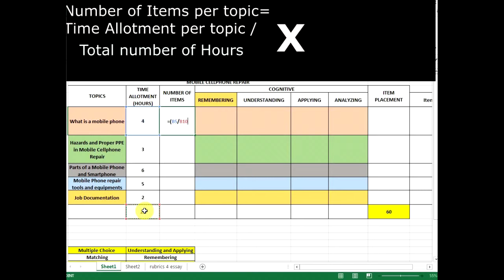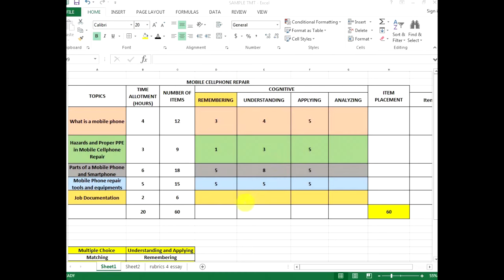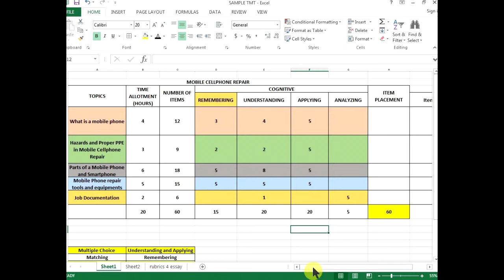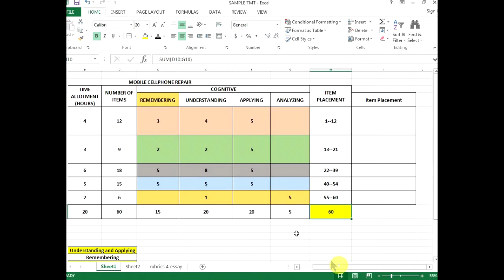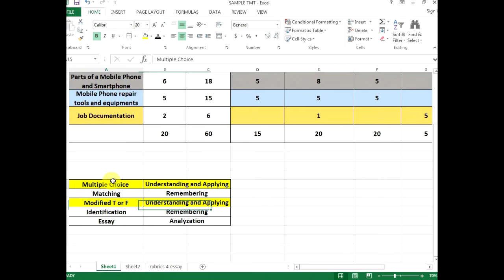How to Make a Table of Specification (Tagalog Tutorial)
A tutorial of how to make a table of specification using Microsoft Excel. (with tips)

"The table of specifications (TOS) is a tool used to ensure that a test or assessment measures the content and thinking skills that the test intends to measure. ... It is a foundational tool in designing tests or measures for research and educational purposes." - Google